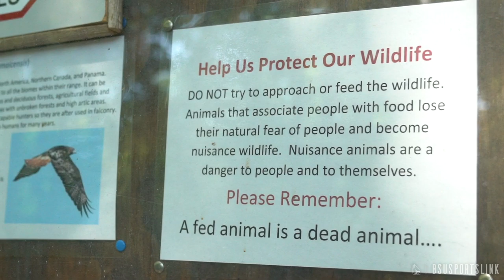Natalie Mitchem Feature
Just a girl around her natural habitat. Learn a little more about Natalie and how she's majoring in Natural Resources and Environmental Management. This is the Natalie Mitchem Story.